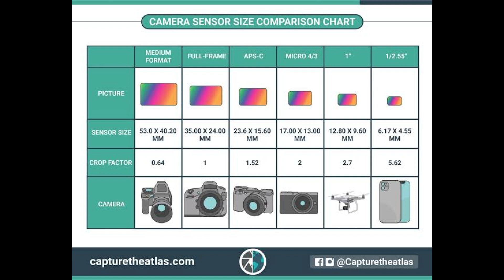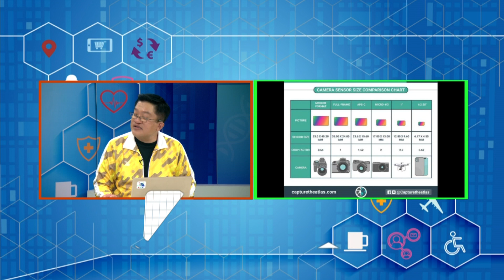กว่าจะมาเป็น ตอนที่ 7 กล้องโทรศัพท์มือถือ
ติดตามชม กว่าจะมาเป็นได้ทุกวันพุธ เวลา10.00น.
กว่าจะมาเป็น ตอนที่ 1 กว่าจะมาเป็น   โทรศัพท์มือถือเครื่องแรก
กว่าจะมาเป็น ตอนที่ 2 กว่าจะมาเป็น คลื่นมือถือ
กว่าจะมาเป็น ตอนที่ 3 กว่าจะมาเป็น วิวัฒนาการของโทรศัพท์มือถือ
กว่าจะมาเป็น ตอนที่ 4 กว่าจะมาเป็น ระบบปฏิบัติการ กับ Software Application
กว่าจะมาเป็น ตอนที่ 5 กว่าจะมาเป็น ชิ้นส่วนมือถือ
กว่าจะมาเป็น ตอนที่ 6 จอโทรศัพท์มือถือ
LINE ID  koongtv